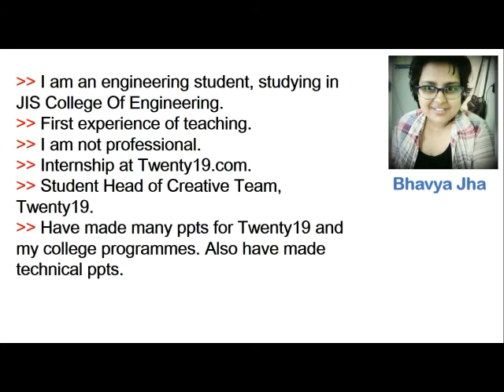Demo Class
If you have any suggestions for my video, then you're more than welcome.
Feel free to drop down any query in the comment section.